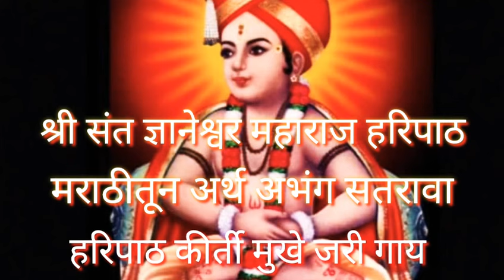श्री संत ज्ञानेश्वर महाराज हरिपाठ .मराठीतून अर्थ .अभंग सतरावा ,हरिपाठ कीर्ती मुखे जरीगाय